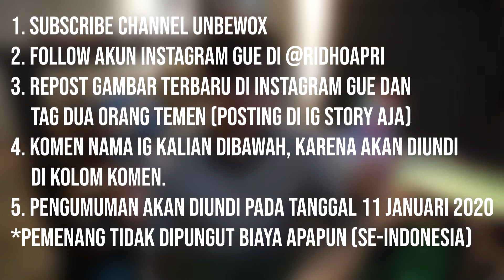GIVEAWAY HOTWHEELS AKHIR TAHUN 2019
Halooo semuanya, kali ini gue akan mengadakan GIVEAWAY kecil2an di akhir tahun 2019. Yuk pada ikutan biar nanti gue adain lagi giveawaynya.

Caranya mudah, yaitu :
2. Follow akun instagram gue di @ridhoapri
3. Repost gambar terbaru di instagram gue dan tag dua orang temen (posting di IG story aja)
4. Komen nama IG kalian dibawah, karena akan diundi di kolom komen.
5. Pengumuman akan diundi pada tanggal 11 januari 2020
*pemenang tidak dipungut biaya apapun (se-indonesia)